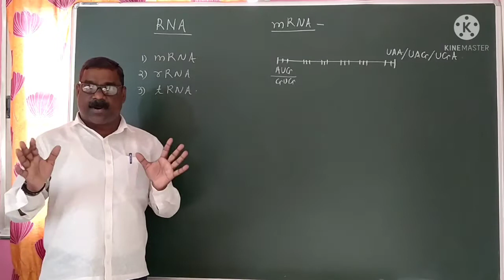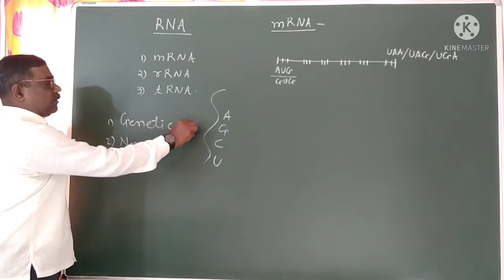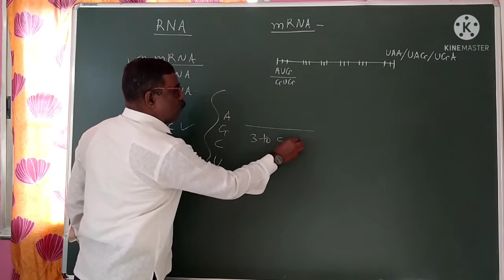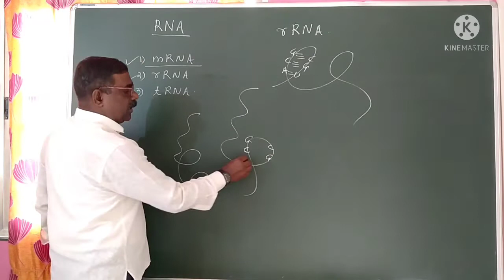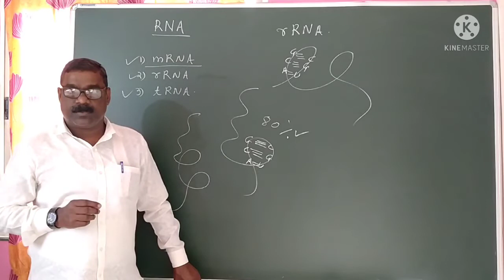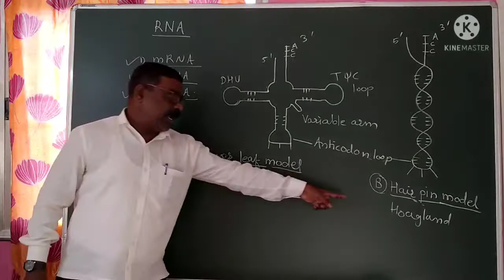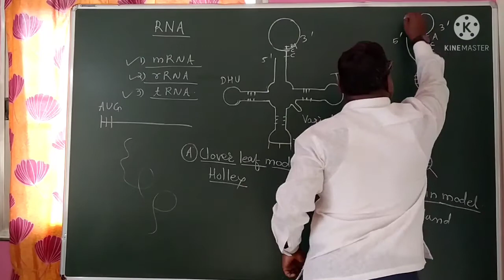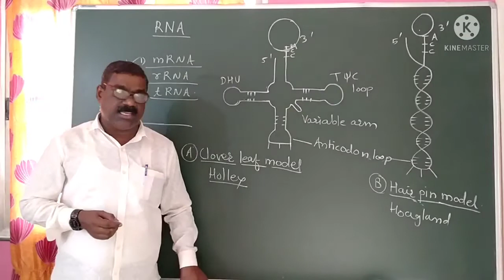12 Sci. | 5. Molecular basis of inheritance | Types of RNA